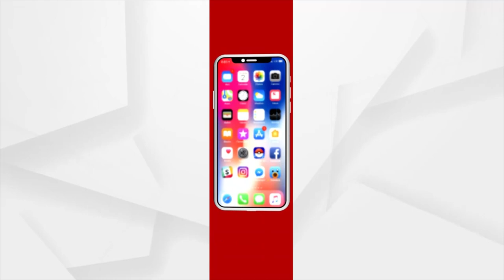The hunter went after the hunter and went into the well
ଶୀକାର ପଛରେ ଯାଇ କୂଅରେ ଗଳିଲା ଶିକାରୀ I ମଧ୍ୟପ୍ରଦେଶ ନାସିକର ଏହି ଭିଡିଓ ଏବେ ସୋସିଆଲ ମିଡିଆରେ ଭାଇରାଲ ହେବାରେ ଲାଗିଛି